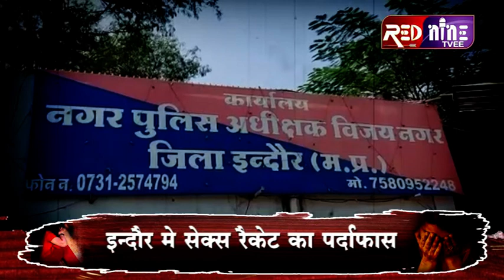INDORE CALLGIRL SEX | रैकेट, पर्दाफास | 42 लोग गिरफ्तार | बांग्लादेशी युवतिया | ANCHOR NEHA PRIHAR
इन्दौर मे सेक्स रैकेट का पर्दाफास
पुलिस ने बड़े गिरोह को पकड़ा
अब तक 42 आरोपी गिरफ्तार,
7 आरोपियों की तलाश जारी,
युवतियों को प्रेमिका बनाकर करता था शोषण.
देह व्यापार में बांग्लादेशी युवतियों का इस्तेमाल
 से अवैध रुप से बार्डर पार कराता था सरगना
अपना नाम बदल लिया था आरोपी ने
फर्जी नाम  का आधार व राशन कार्ड भी बनवा लिया
विडीयो काल से दिखाता था लड़कियों को
ड्रग्स की लत लगाकर कराता था काम